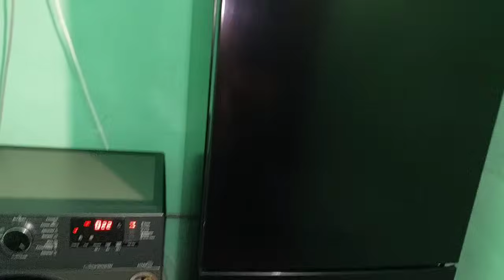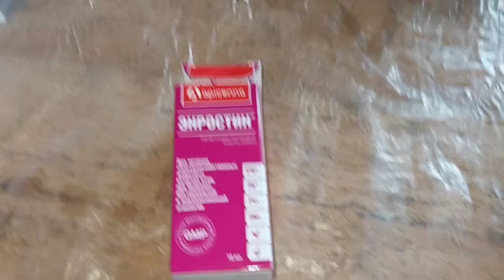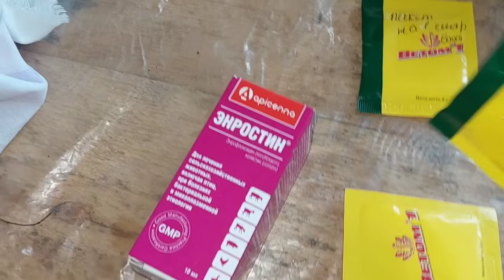Վերջապես բերեցին 💃ընտանեկան Վլոգ